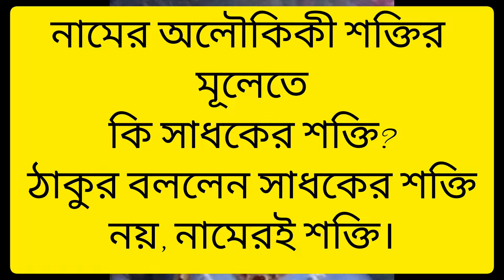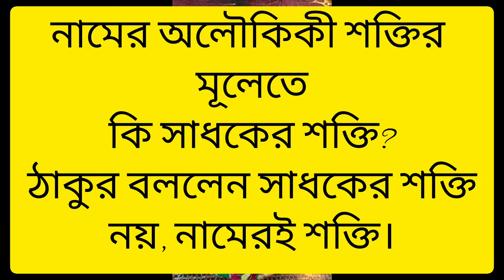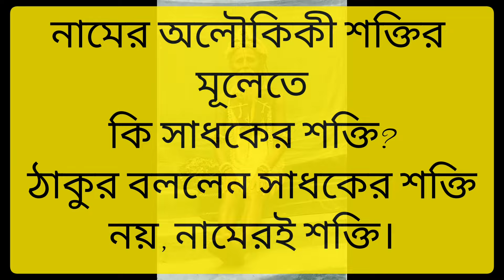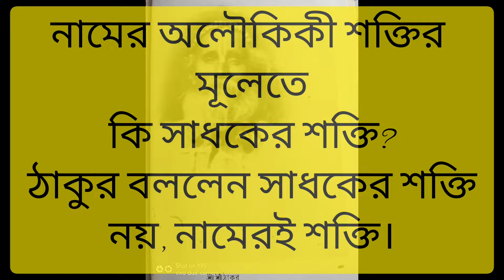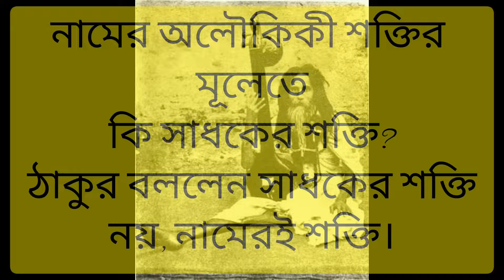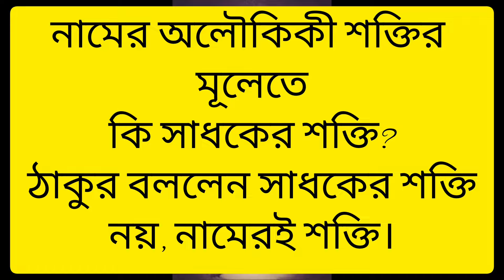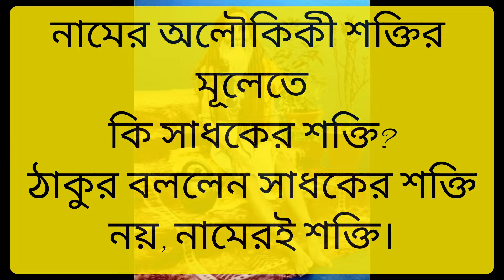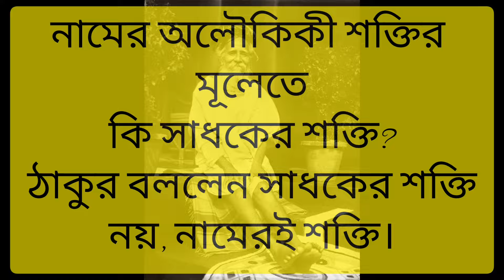নাম মহিমা।নামামৃত।Part-4! Sri Sitaramdas Omkarnath.নামের শক্তির দ্বারা সাধক অলৌকিক শক্তি প্রাপ্ত হন।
নামকে ধরে থাকার ফলে সাধকের দেহ দোষ নষ্ট হয়ে যায়। সাধক অলৌকিক শক্তির অধিকারী হন।

শ্রী মধুসূদন (Astrologer)